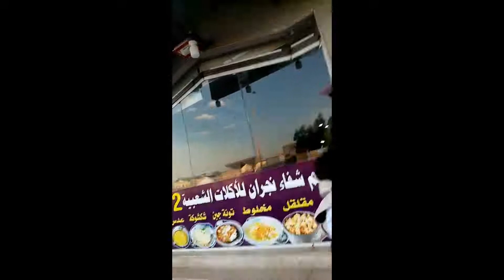Saoirse & Seraphina's Day Adventure